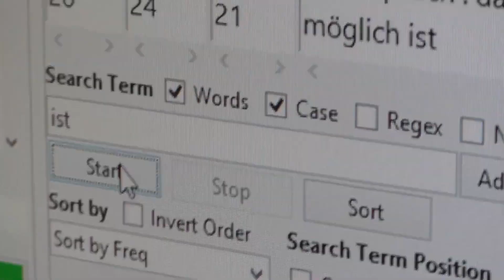ELTE BTK Német alapszak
Ismerd meg az ELTE BTK Germanisztika alapképzési szak német szakirányát!